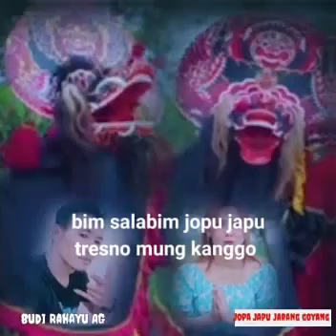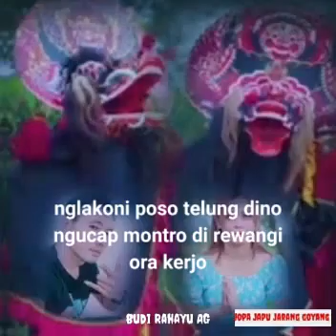Jopa japu jarang goyang